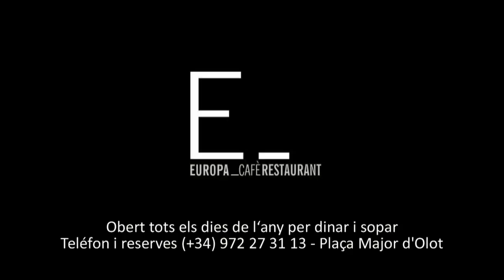Entrevista a Gerard Valentin i Xavi Ferrón de la UEO 2013